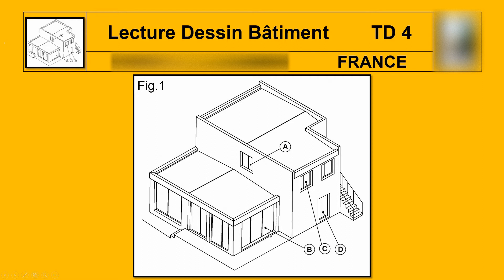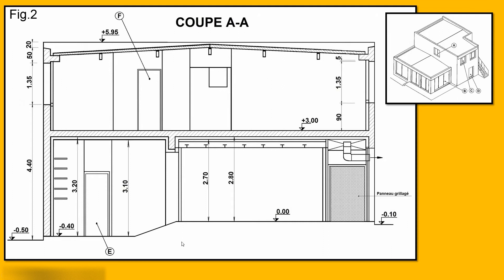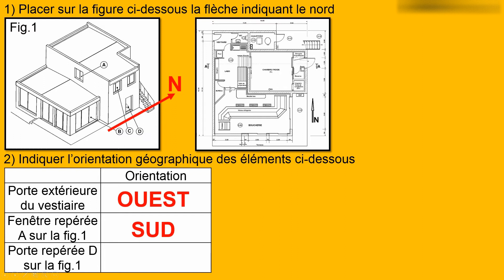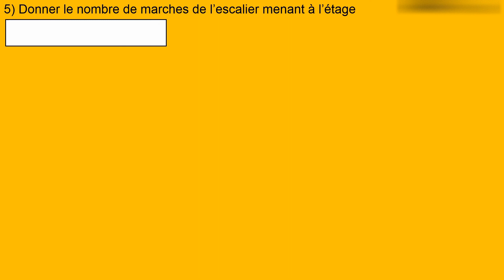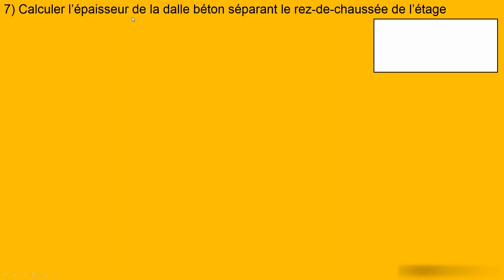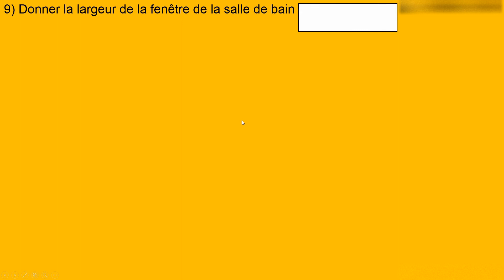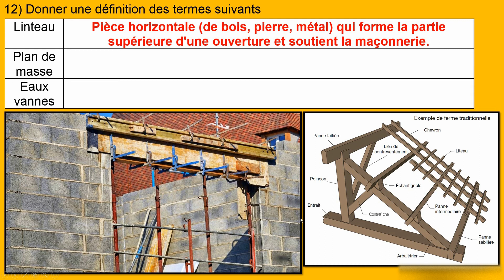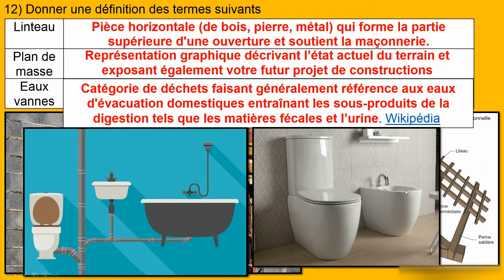LECTURE PLANS BÂTIMENT TD4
Lecture de plans
TD4 en PDF : réservé aux membres.
COURS et TD de dessin bâtiment et électricité réalisés par Valéry MOREL